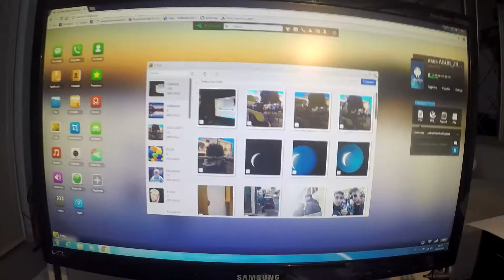5 APP DI CUI NON RIESCO A FARE A MENO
In questo periodo sono davvero impegnato con lo studio, quindi mi scuso se porto questi video più leggeri, ma spero vi piacciano lo stesso.

Ho creduto che scrivere i nomi della app fosse inutile (perché io le conosco già ovviamente), ma alcuni me li hanno chiesti. Perciò eccoli qui: GOOGLE FOTO, YAZZY, TELEGRAM, VEON, AIRDROID.

Ecco alcuni prodotti che ti possono essere utili (se vuoi comprarli per favore fallo da questi link perchè mi arriverà fino al 10% del valore d'acquisto senza costi aggiuntivi per l'acquirente ;) )
Con cosa registro
La top di Gamma GoPro
Una action-cam economica
Non dimenticare di prendere gli accessori per la tua action cam! Questi sono quelli che uso e che vanno bene per tutte (20 euro)
E ovviamente una action cam senza scheda SD non funziona. Questa è quella che uso
Il mio set di luci che utilizzo

Mi scuso per l'audio ma purtroppo ancora non dispongo di un microfono.

Se sei un vero fan e vuoi sfidare i tuoi amici su quanto conoscono il mio canale, gioca a Trivia Crack Kindoms sul canale MD La tua droga quotidiana